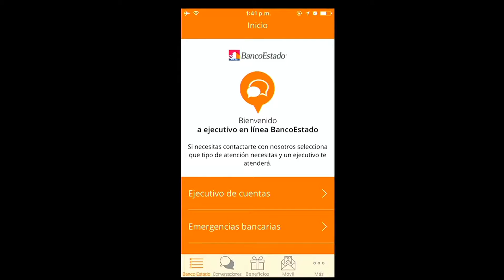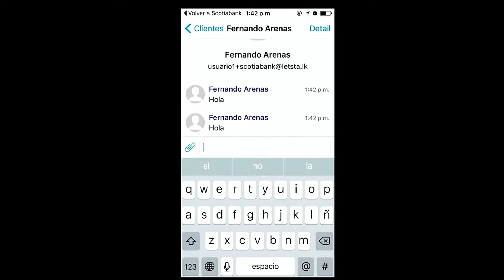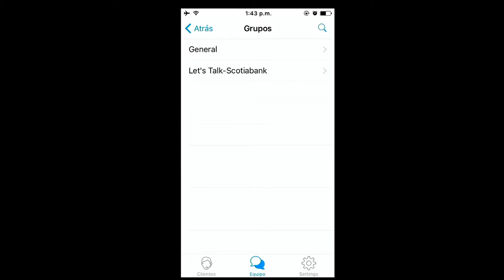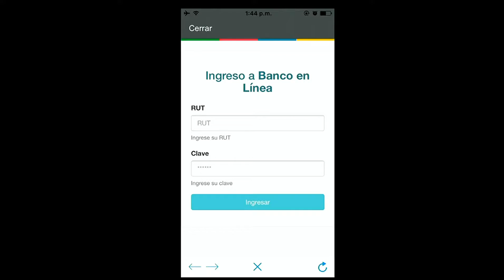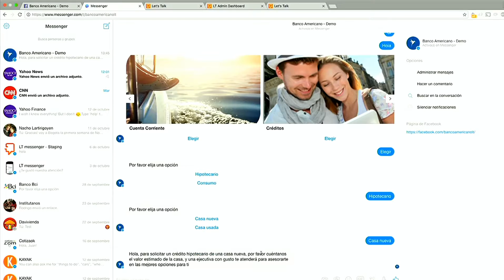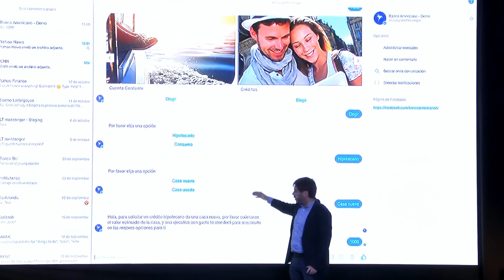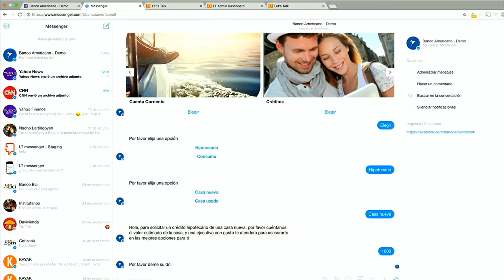Digital Bank Buenos Aires 2016 - Presentación Let´s Talk